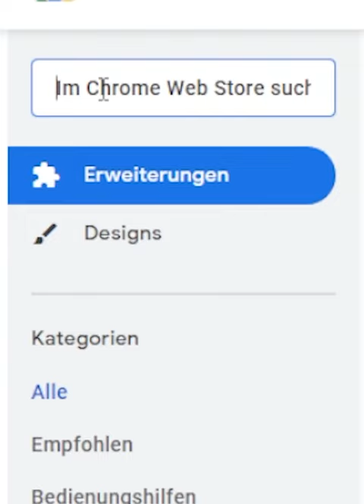Wie kriegt man BTRoblox?